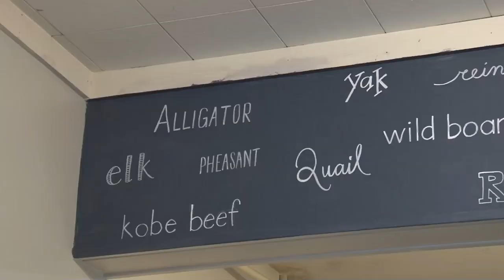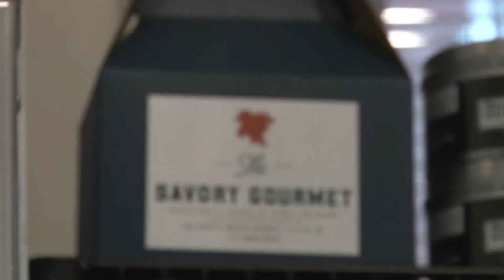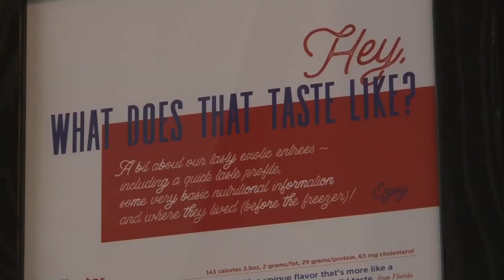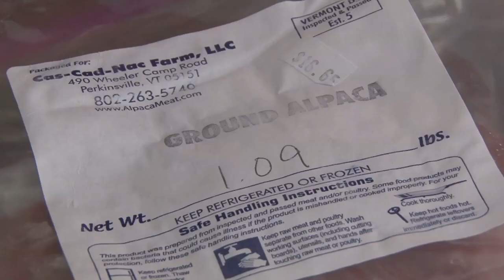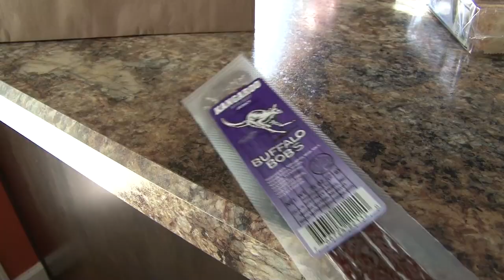Savory Gourmet (HH365/07)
Ethan Miller talks with a local business owner who sells some not-so-local products.